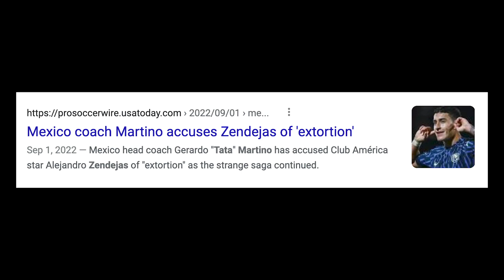Zendejas Is A Huge Win For The USMNT (And Huge L For Mexico…)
Alejandro Zendejas Is A Huge Win For The USMNT (And Huge L For Mexico…)

Alejandro Zendejas, who represented both the United States and Mexico at youth level, has officially been included in the USMNT January roster.

While this doesn’t officially cap-tie Zendejas to the USMNT (at least not yet), this pretty much signals the Club América forward has made his choice between the two nations.

Is this a bigger win for the USMNT? Or a big loss for El Tri?